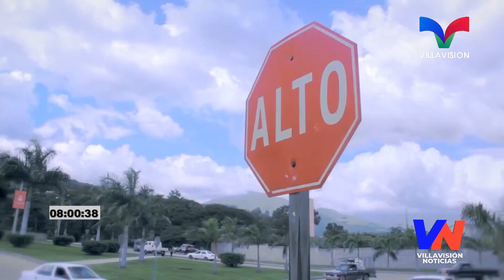DIPAMCO INTERVIENE RUTAS DE TRANSPORTE CONTRA LA EXTORSIÓN